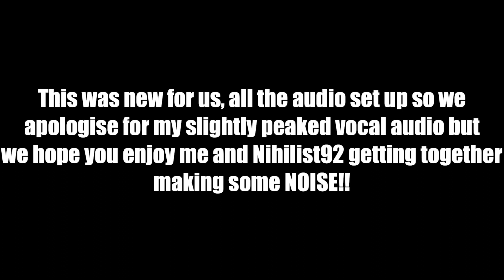Metallica Riffs With Nihilist92!!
so...this finally happened! my Loud And Proud brother! Nihilist92 joins me in the chapel of chug! to make some noise! this video was a first so apologies for the audio issues but we had a GREAT TIME!